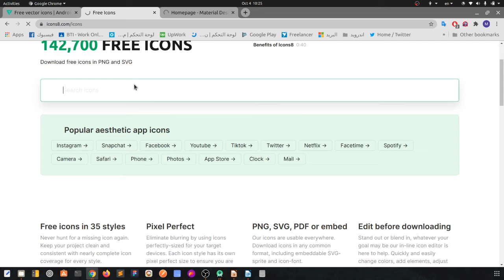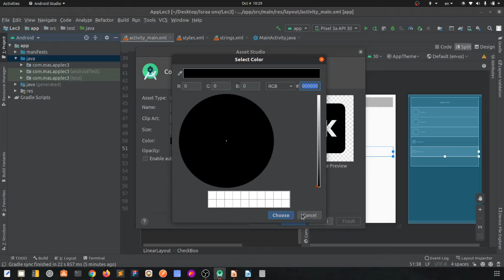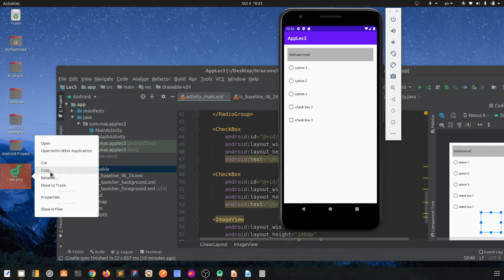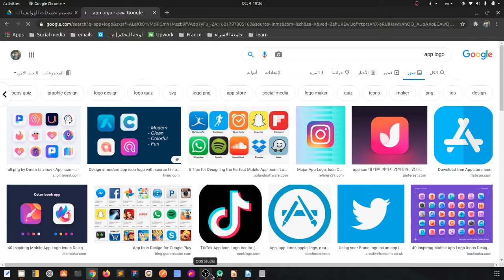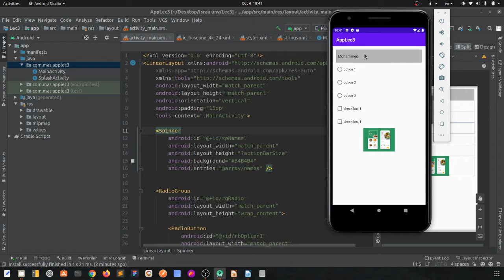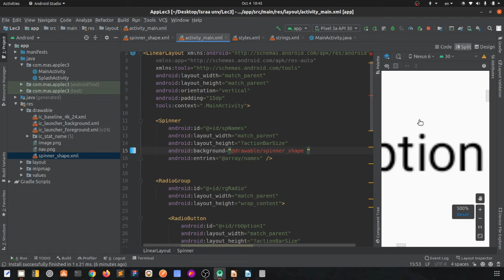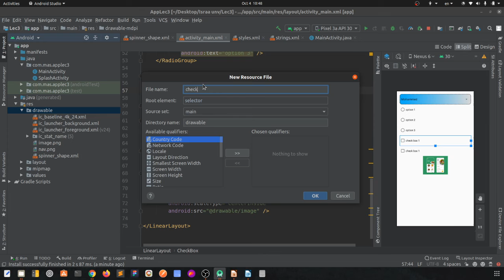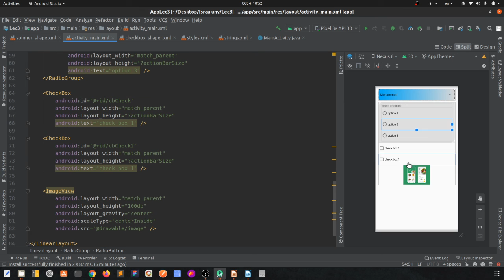تصميم تطبيقات المحمول المحاضرة 4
تصميم تطبيقات المحمول
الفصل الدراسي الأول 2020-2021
م.محمد السلوت
كلية الهندسة وتكنولوجيا المعلومات